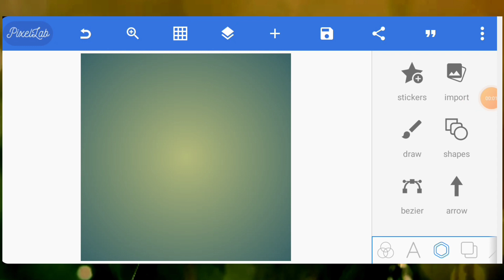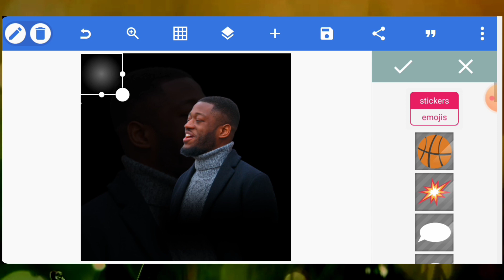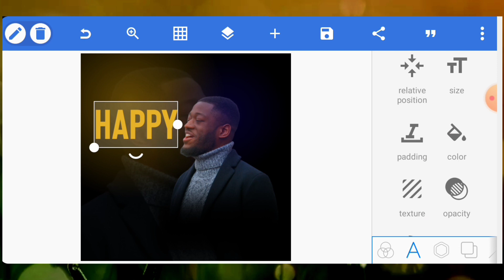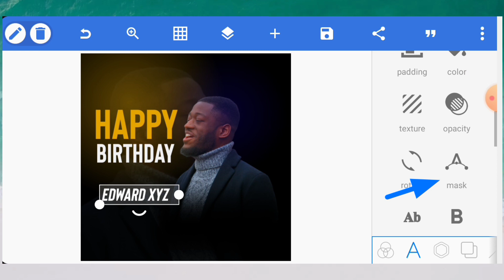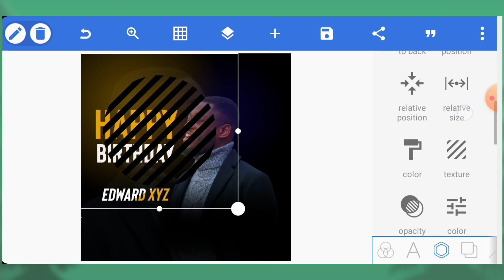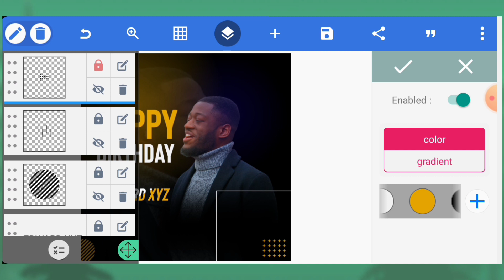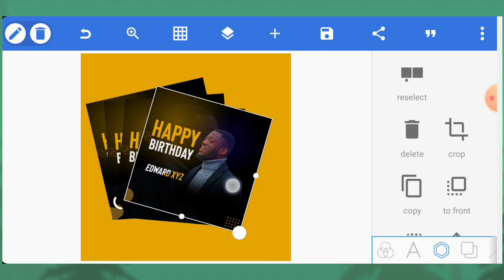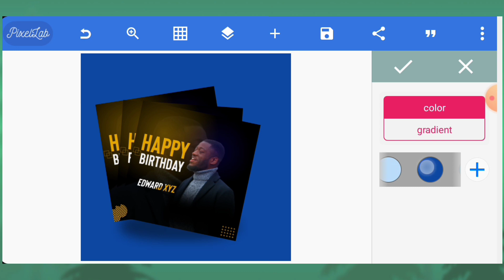HOW TO DESIGN A BIRTHDAY FLYER WITH PHONE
In this video, you will learn how to design a simple birthday flyer in pixellab using your smartphone.

RESOURCES USED IN THE VIDEO ARE AVAILABLE HERE

Download links

AMAZING LOGO DESIGNS

FLYER DESIGNING IN PIXELLAB

TEXT EDITING IN PIXELLAB